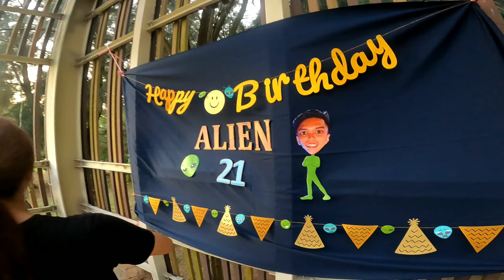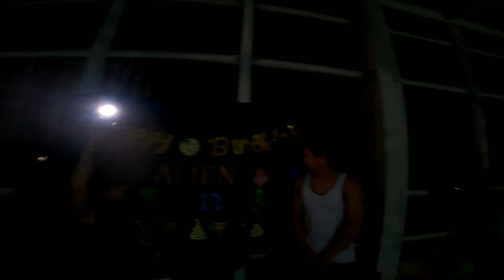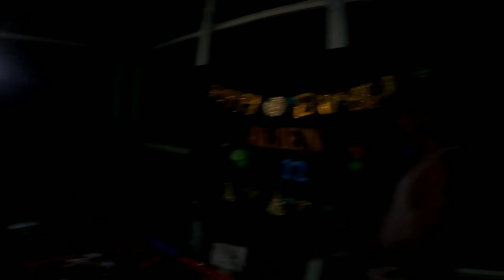Overnight birthday celebration(vlog #231)